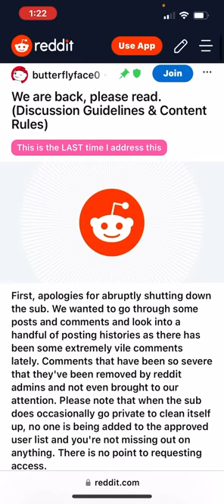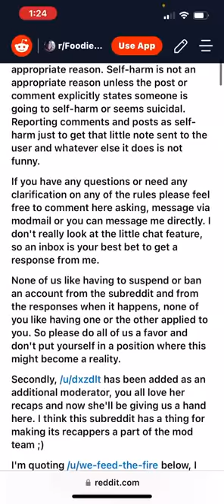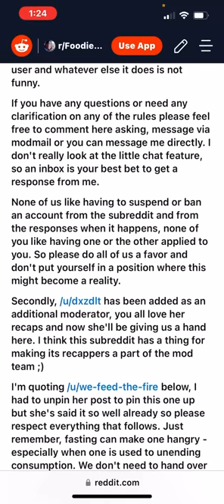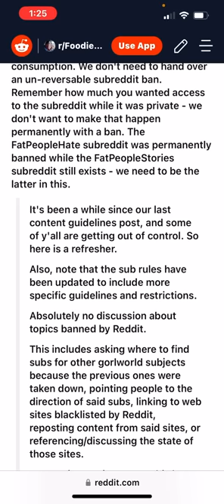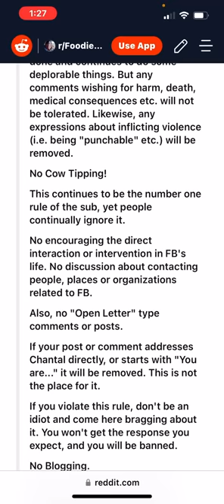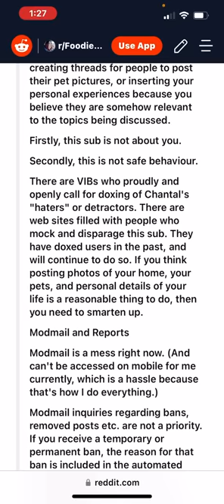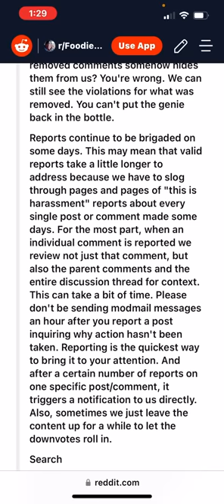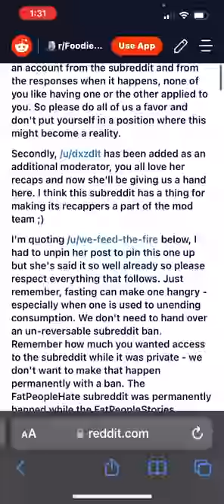Foodie Beauty subreddit is back! This made me 🤭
Hello!! I hope you’re having an amazing weekend✌🏻💜🌻

I have a 40th bday Amazon wishlist if you want to check it out🥳

I have been using Retin-A and love the benefits im seeing! I get my prescription Retin-A here! Use my code SPRING at CosmeticRx.com to get an order of Retin-A (Tretinoin) for $19 or a 3-month supply of Latisse (5ml the largest bottle) for $114 - these are the lowest prices of any US company! It takes just 2 minutes to submit an order and free 2-day shipping is always included.

Latisse is a prescription only serum (free online prescription included) that is applied to your eyelashes to grow your own natural eyelashes-longer, darker, and thicker. Retin-A (Tretinoin) is the #1 prescribed cream to treat and prevent wrinkles and fine lines-works by increasing collagen in the skin, and the number one prescribed cream by dermatologist to treat and prevent acne. Altreno and Renova are also available at CosmeticRx.com for those with sensitive skin.s